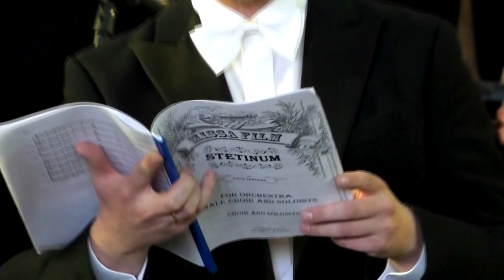Polski Chór Męski - Msza na chór męski, solistów i orkiestrę symfoniczną - Piotr Jańczak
Msza na chór męski, solistów i orkiestrę symfoniczną, nagranie koncertowe

Obsada

Soliści:
Tenor I  - Krzysztof Zimny,
Tenor II - Marcin Pomykała,
Baryton - Jarosław Bręk,
Bas - Dominik Opaliński

Orkiestra Kameralna Virtuoso z Bydgoszczy,
Polski Chór Męski
Fortepian - Marzena Frankiewicz-Stępień,

Dyrygent - Piotr Jańczak

Realizacja nagrania audio Przemysław Niezgódzki

Kościół Parafialny pw. św. Marcina w Wyrzysku, czerwiec 2019
Msza na chór męski, solistów i orkiestrę symfoniczną jest oryginalną ofertą artystyczną Polskiej Agencji Muzycznej dla filharmonii, instytucji kultury, kościołów. Zapraszamy do współpracy.

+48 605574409